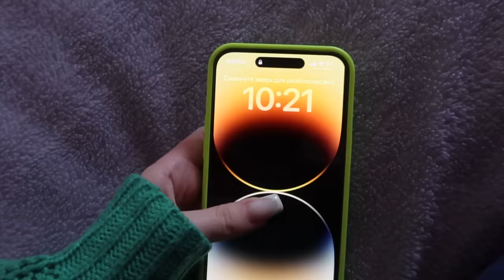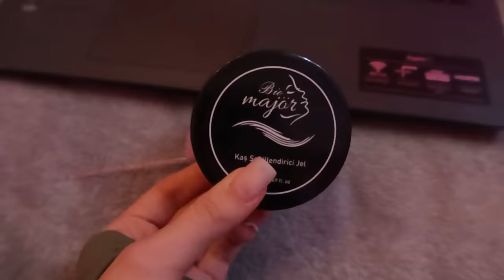Я РЕШИЛАСЬ НА ЭТО 😍 ВИНИРЫ Vlog Ayka Emilly